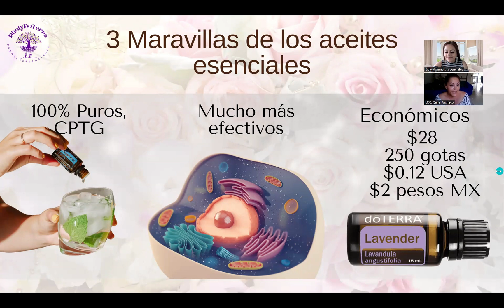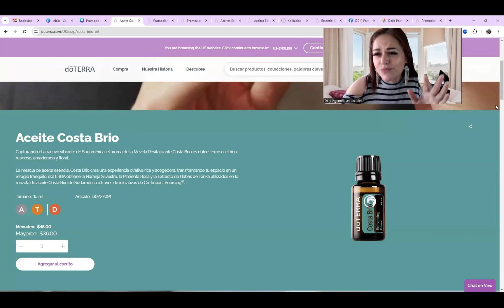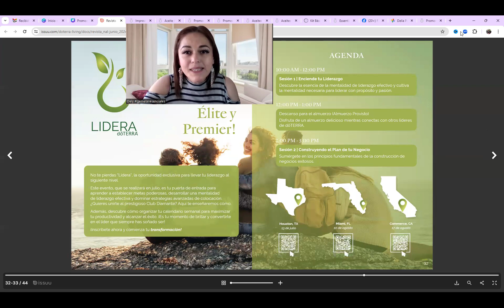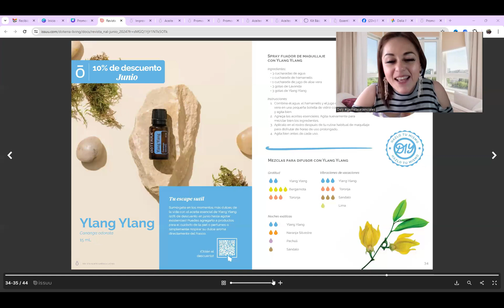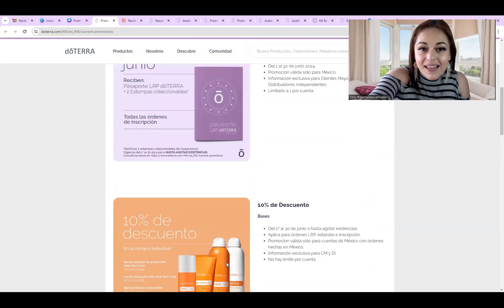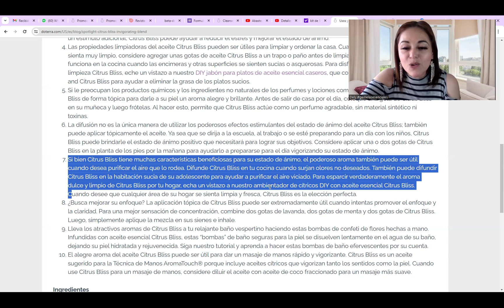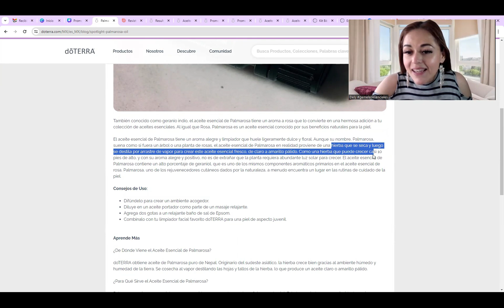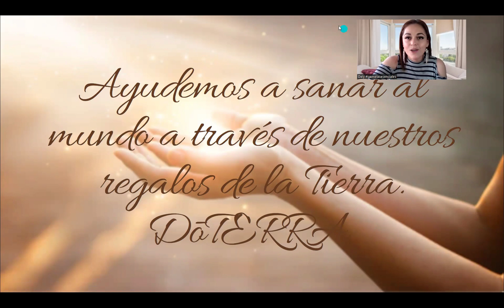Promociones doTERRA Junio 2024 Español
Te regalo la presentación en canva para que puedas presionar todos los links y aprender mucho más! clic aquí